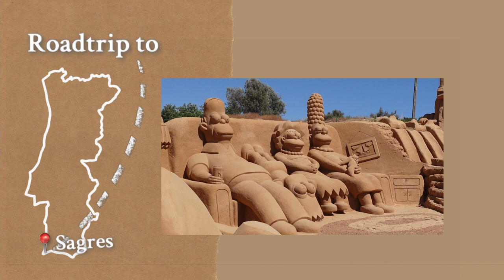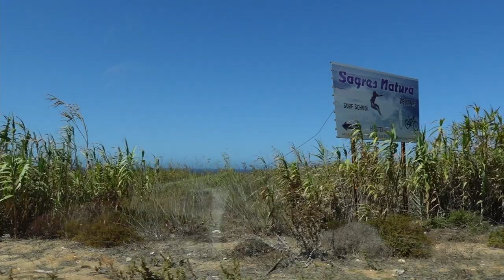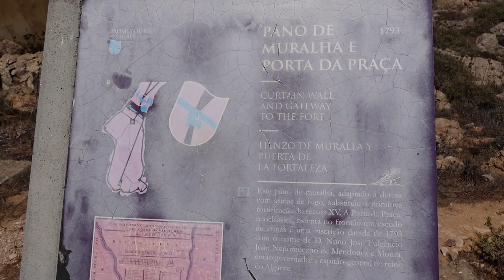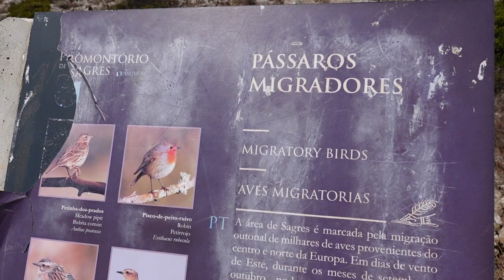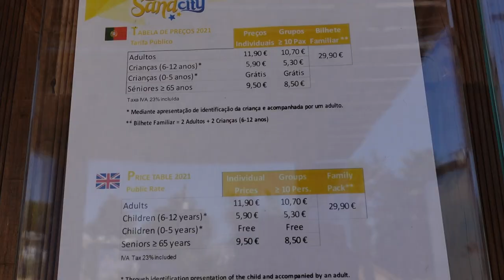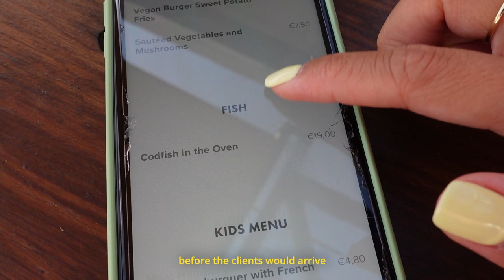Roadtrip to Sagres Portugal | Most south-west point of Europe (Cabo Sao Vicente, Sandcity...)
Hiii :)
In this vlog we went on a roadtrip to Sagres Portugal, which is the most south-west point of Portugal and Europe. Visiting Sagres should definitely be on your Things to do in Algarve list! You will see beautiful views and cliffs, stunning blue ocean and several fishermen. You can visit the Sagres fortress as well as Cabo de Sao Vicente. Then in the afternoon, we went to Sandcity located in Lagoa, to see sand sculptures. We also found a great steakhouse restaurant, in was definitely one of my favorite restaurant in Algarve! In the evening, we juste relaxed at the hotel swimming pool and played some pool to finish off the day.

Mel x

🌸 My equipment
» Main Camera
» Mini Tripod
» Big Tripod
» Lens 1
» Lens 2